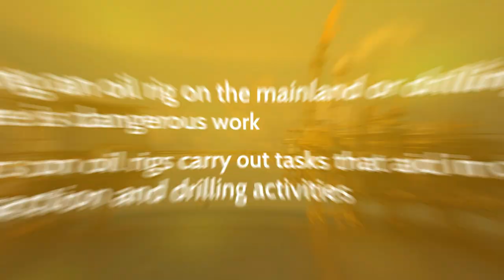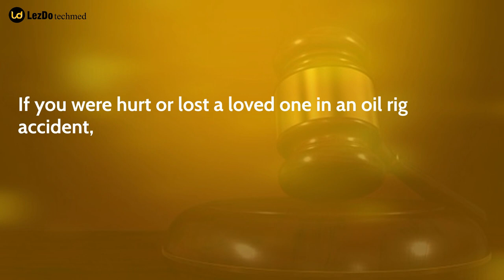Accident On Oil Rig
The worst type of oil rig accident is probably an explosion. Some of history's worst maritime mishaps have been brought on by such explosions. In addition, countless little explosions throughout history have caused roughnecks and offshore oil workers to endure excruciating pain.
1. Operating an oil rig on the mainland or drilling offshore is dangerous work.
Workers on oil rigs carry out tasks that aid in oil and gas extraction and drilling activities.
2. A variety of circumstances can cause an oil rig accident.
Equipment failure, severe weather, worn-out or overworked workers, and exposure to dangerous chemicals are frequently cited as reasons for oil rig accidents.
3. Some of the most common injuries sustained in an oil rig accident
• Amputations
• Broken bones
• Burn injury
• Crush injuries
• Traumatic brain injuries
• Spinal cord injuries
• Death
4. Offshore oil rig injuries can quickly deteriorate if medical assistance is unavailable close to typically distant areas.
Injury and fatalities on oil rigs are frequently the results of an employer's negligence in providing a secure workplace or making cost-saving decisions.
5. If you were hurt or lost a loved one in an oil rig accident,
A personal injury attorney should be consulted about your case.